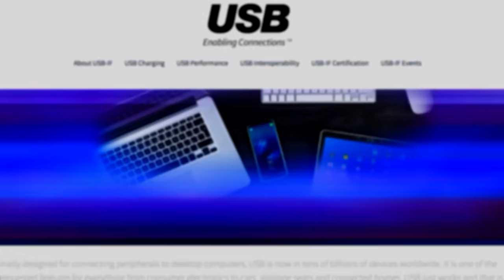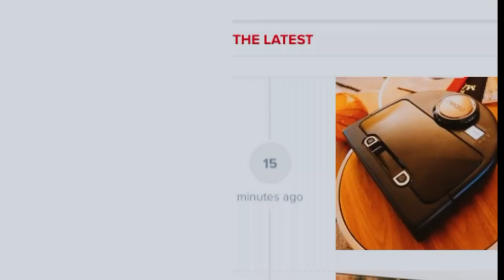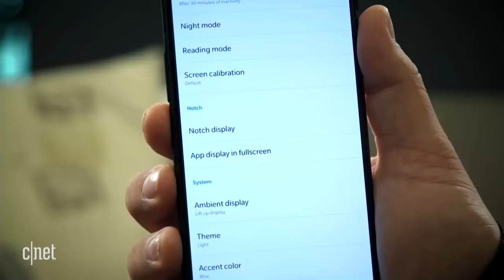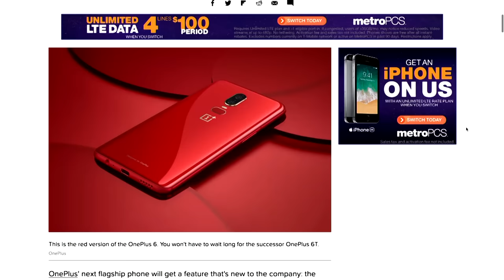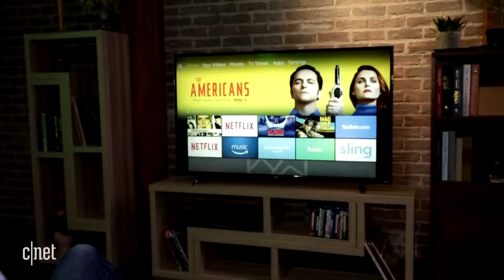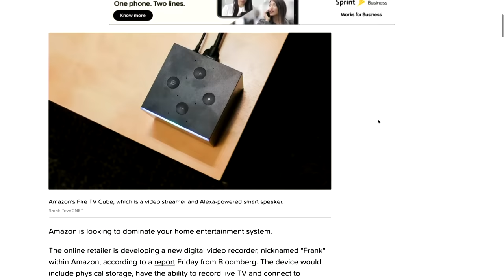OnePlus scores big with T-Mobile carrier launch (The 3:59, Ep. 445)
Starts @ 1:38 before the edit

We break down what the OnePlus 6T arriving on T-Mobile means, look at Amazon's rumored DVR and tease our in-depth profile of the new Microsoft.

Good morning from CNET NY Studios while we record the daily news-bite podcast: The 3:59. Hangout while we cover a multitude of stories from around the tech world and then the CNET staff will take your questions and comments in the chat.